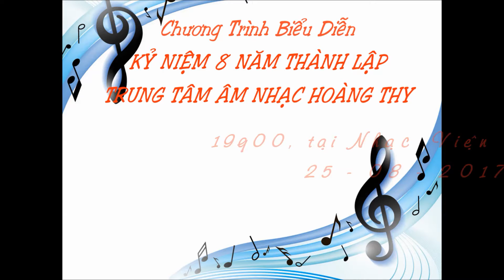Organ: Đi Học Về | Biểu diễn: Quỳnh Như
Chương Trình Biểu Diễn "NHỮNG GIAI ĐIỆU XANH"
KỶ NIỆM 8 NĂM THÀNH LẬP TRUNG TÂM ÂM NHẠC HOÀNG THY